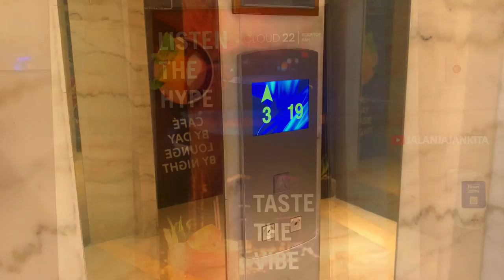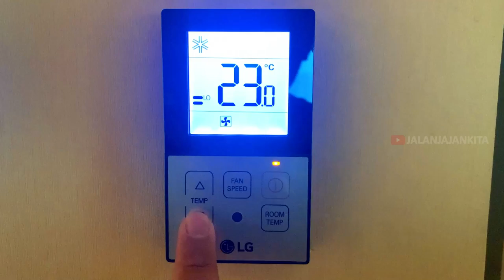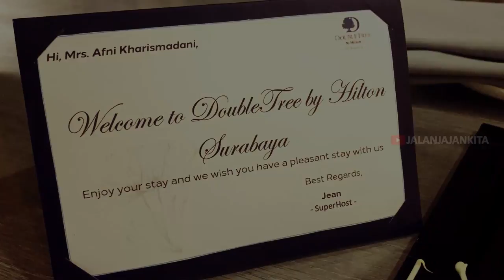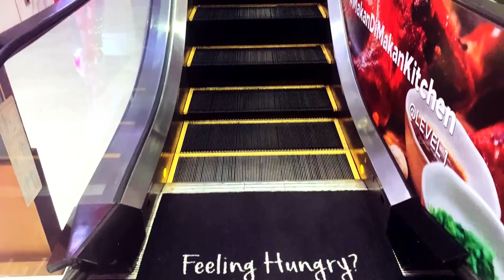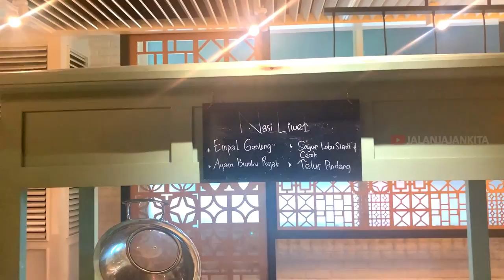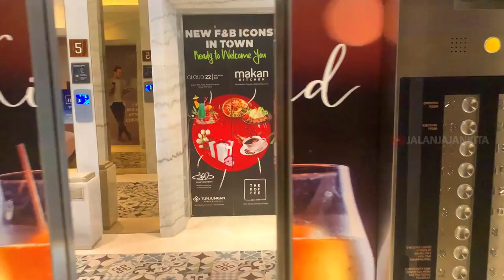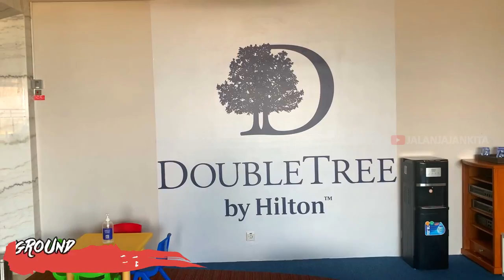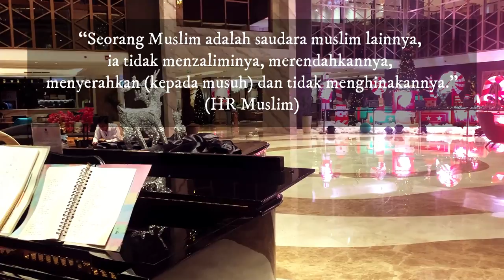Doubletree By Hilton Type STANDARD DOUBLE ᴴᴰ | Mewah Banget Staycation Di Tengah Kota Surabaya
⭐DoubleTree by Hilton Surabaya
📍Alamat: Tunjungan St No.12, Genteng, Surabaya City, East Java 60275

📌DoubleTree by Hilton Surabaya menawarkan akomodasi dengan sepeda gratis, parkir pribadi, kolam renang luar ruangan, dan pusat kebugaran di Surabaya, 1,7 km dari Monumen Bambu Runcing. Setiap akomodasi di hotel bintang 5 ini menampilkan pemandangan kota, dan Anda dapat menikmati akses ke teras dan sauna. Akomodasi ini menawarkan resepsionis 24 jam, antar-jemput bandara, klub anak-anak, dan Wi-Fi gratis di seluruh areanya.

📌Hotel ini menyediakan kamar-kamar ber-AC dengan meja, teko, kulkas, minibar, brankas, TV layar datar, dan kamar mandi pribadi dengan shower. Di DoubleTree by Hilton Surabaya, kamar-kamarnya memiliki seprai dan handuk.

📌Sarapan tersedia setiap pagi, dan termasuk prasmanan, kontinental, dan pilihan Inggris/Irlandia lengkap. Di akomodasi, Anda akan menemukan restoran yang menyajikan masakan Cina, Belanda, dan Indonesia. Pilihan vegetarian, bebas gluten, dan halal juga dapat diminta.

📌DoubleTree by Hilton Surabaya menawarkan taman bermain anak-anak.

📌Terdapat bar di tempat dan Anda juga dapat menggunakan area bisnis.

📌Tempat-tempat menarik yang populer di dekat hotel termasuk Stasiun Kereta Pasar Turi Surabaya, Patung Joko Dolog, dan Masjid Cheng Hoo. Bandara terdekat adalah Bandara Internasional Juanda, 17 km dari DoubleTree by Hilton Surabaya.

🎶Roa - Bloom 【Official】
🎶Roa - Cherish 【Official】
🎶Roa - Good Morning【Official】
🎶Roa - Holiday 【Official】
🎶Roa - Moonlight pt.2 【Official】
🎶Roa - One Day 【Official】
🎶Roa - Sleepless Nights 【Official】